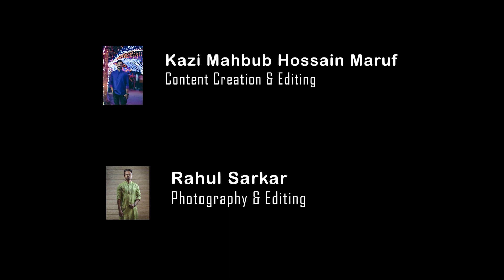How Should A Formal Shirt Fit